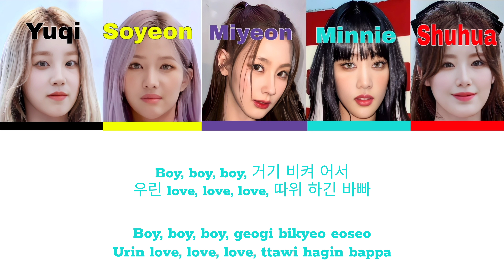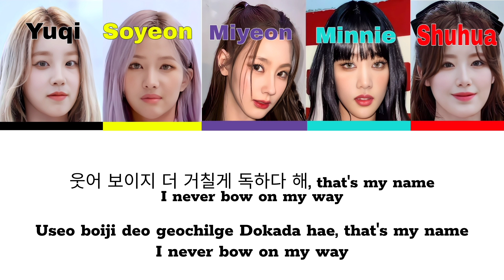(G) IDLE (여자)아이들 - SUPER LADY LYRICS | Miss Queen Silvi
(G) IDLE (여자)아이들 - SUPER LADY | Miss Queen Silvi

Artist : (G) IDLE (여자)아이들
Song : SUPER LADY
Album : 2
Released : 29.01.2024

#(여자)아이들 #(G) Idle